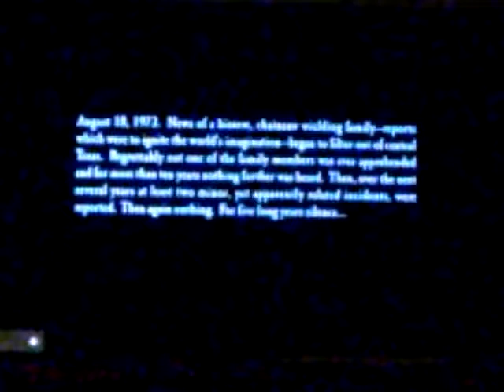The Texas Chainsaw Massacre: The Next Generation (1994): Opening Credits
Title: The Texas Chainsaw Massacre Part 4: The Next Generation(The Return of The Texas Chainsaw Massacre)
Director: Kim Henkel
Starring: Renee Zellweger, Matthew McConaughey, Robert Jacks, Tonie Perenski, Joe Stevens